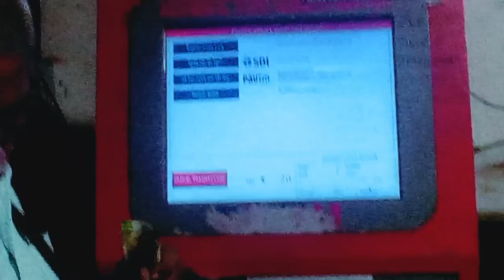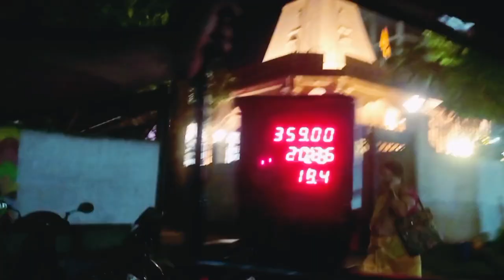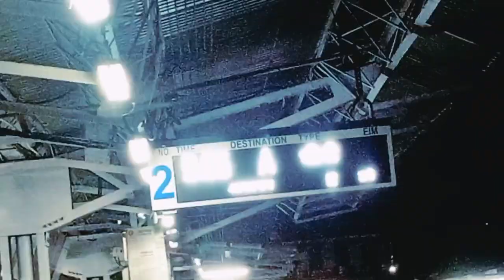Traveling from Dombivli to Thane 📍, Lodha supremus 😍🔥@YRPvlogs